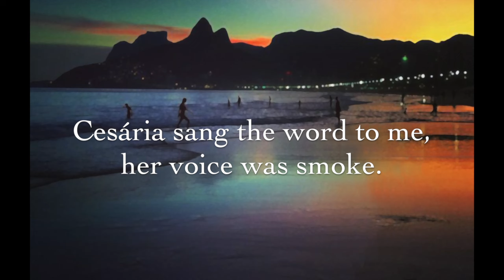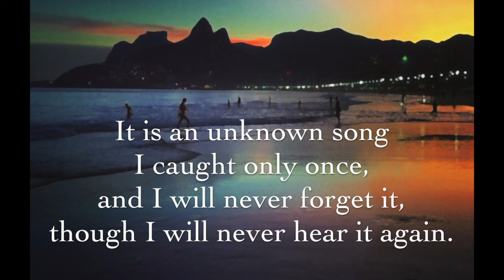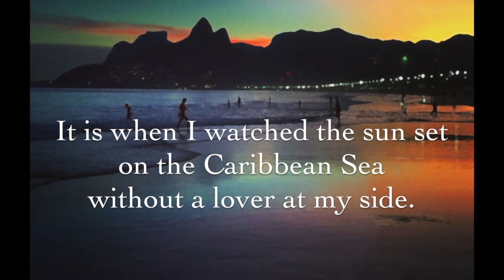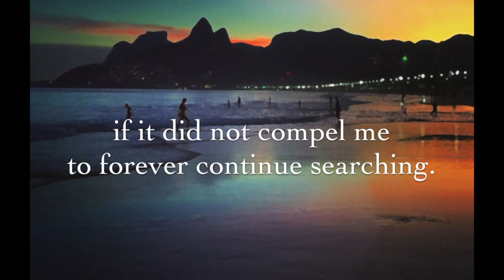Saudade — Esper (English version)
Saudade
souˈdädə/
noun: saudade; plural noun: saudades

A feeling of longing, melancholy, or nostalgia that is supposedly characteristic of the Portuguese or Brazilian temperament.

Writing, voice, and music by Esper